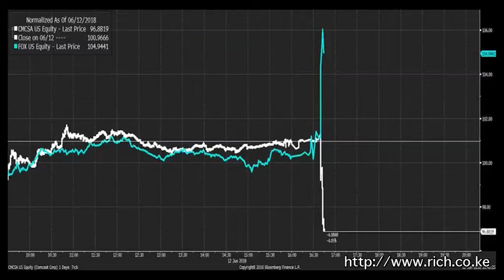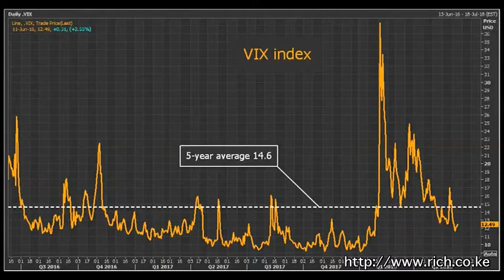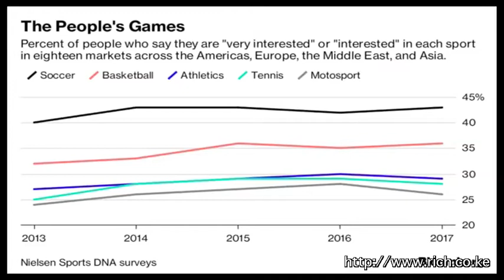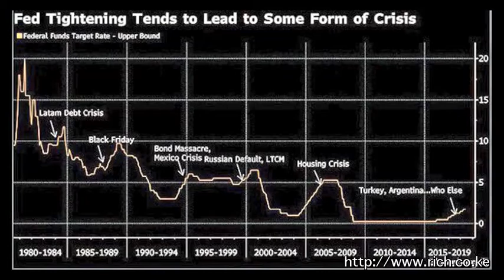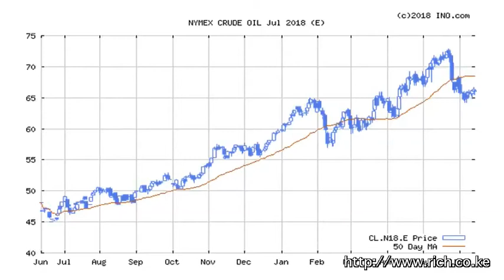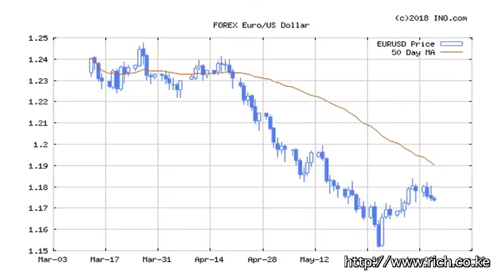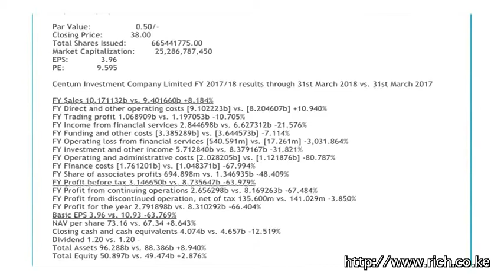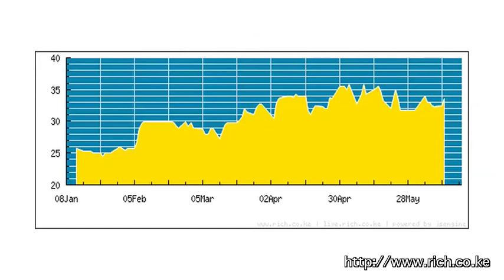Matters Financial and Geopolitical from a Frontier